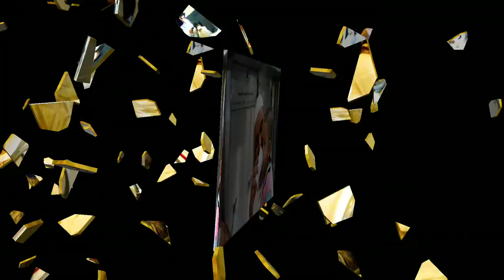Jomjom kup |জমজম কূপ | মহান আল্লাহতালা সবাইকে যেন এই পানি খাওয়ার তৌফিক দান করেন | Eqbal Shak TV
Jomjom kup |জমজম কূপ |  মহান আল্লাহতালা সবাইকে যেন এই পানি খাওয়ার তৌফিক দান করেন | পৃথিবীতে যত আশ্চর্যজনক সৃষ্টির রয়েছে জমজম কূপ তার অন্যতম। এর পানি কখনো বিশ্বাস হয়না। এর পানি স্বাস্থ্যের জন্য অনেক স্বরূপ।